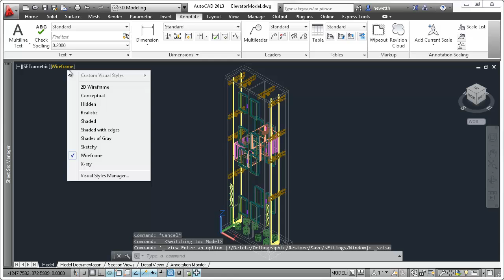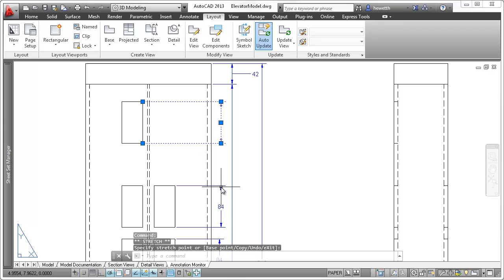AutoCAD 2013: Annotation Monitoring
Use standard AutoCAD dimensioning and mleader tools to document 2D drawing views of your 3D models. The annotations, which are associated with the 3D model, automatically update to reflect changes to the design and the new annotation monitor helps you identify and update dimensions that have become disassociated.